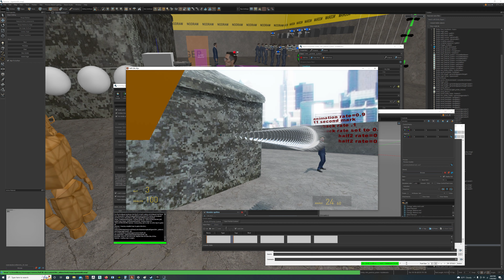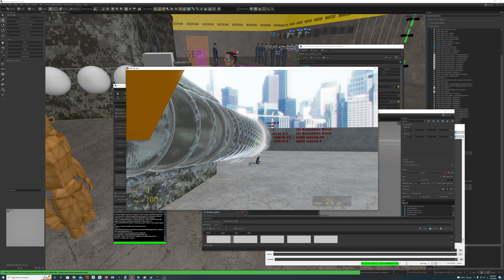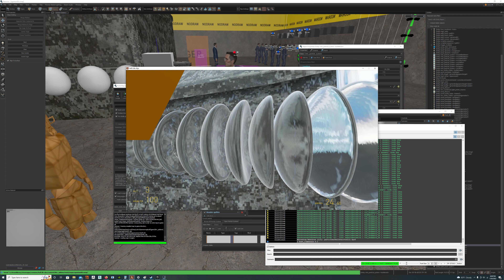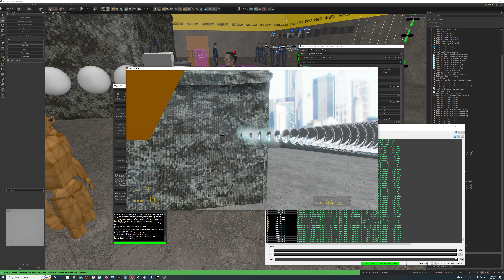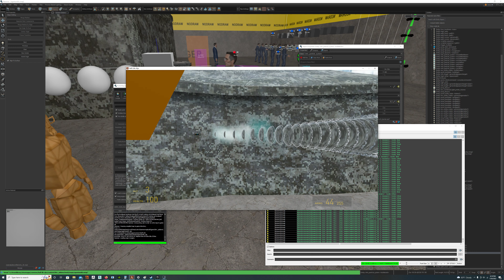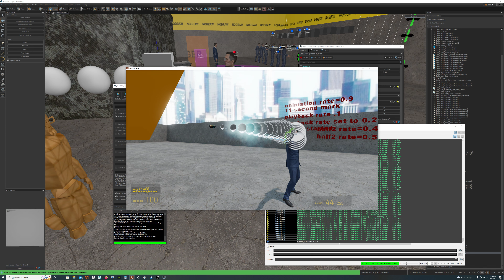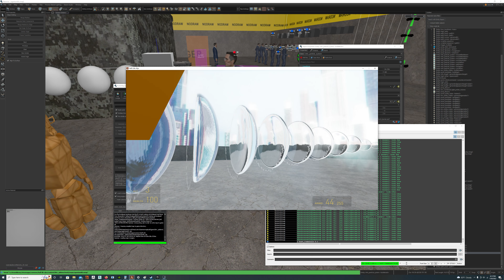TMI: Bullet Trails Cont.. Completed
played with the trails some more...
Is it better with the blue jet stream on or off?